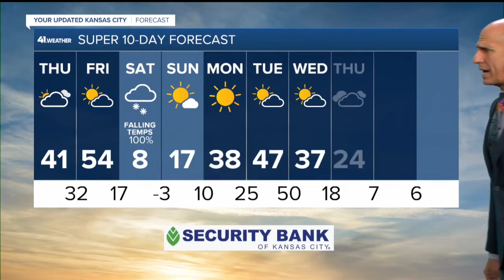KSHB 41 Kansas City News Latest Headlines | December 29, 3pm